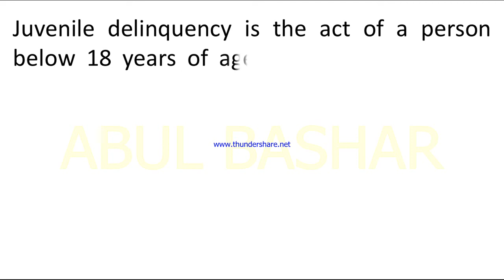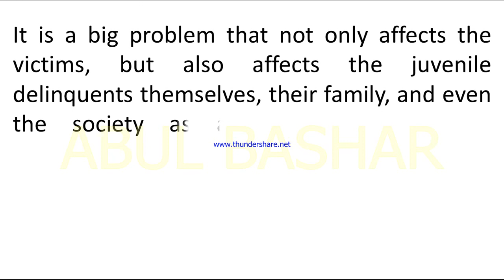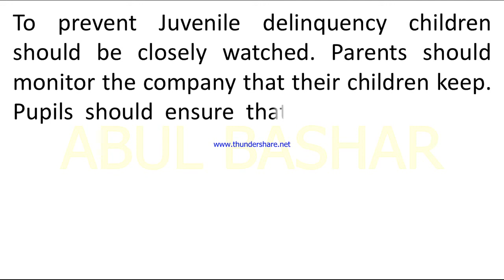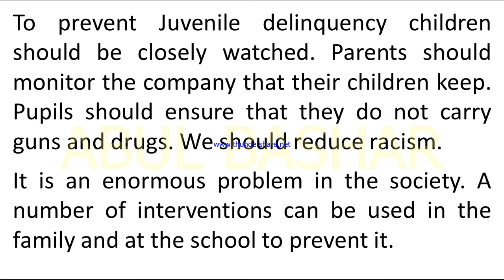HSC English 2nd paper 3rd week 2022 assignment solution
Write a paragraph on Juvenile delinquencies.